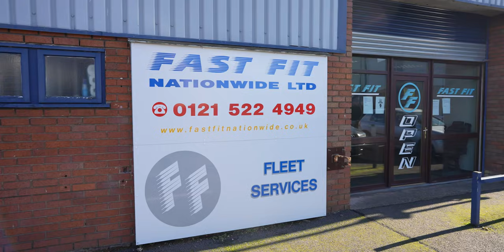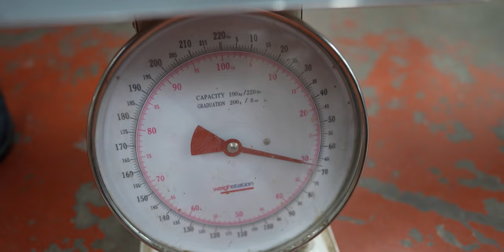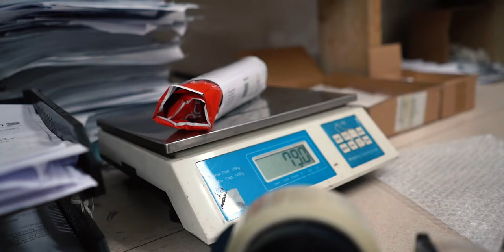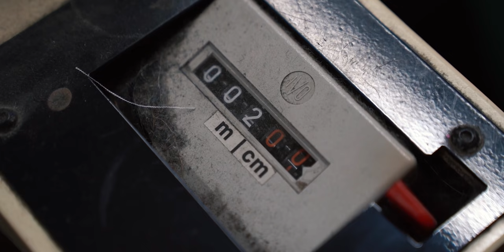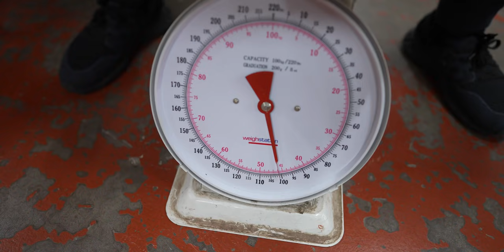KBT WEEKLY - TEAMWORK MAKES THE DREAMWORK FT. WATERPROOF PVC, UPHOLSTERY VELVET, WATERPROOF CANVAS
- We stock all types of fabrics available including canvas, calico, waterproof fabric, hessian, outdoor fabrics, vinyl leatherette and Upholstery fabrics.

Week 17 -
Fabric Highlights:
17:10 - Heavy Duty Waterproof PVC 610grm
28:34 - Quilted Fabrics
29:30 - Canvas Waterproof 12oz
31:06 - Luxury Upholstery Velvet
36:09 - Quilted 4oz Waterproof Fabric Box Design

Product and Services Highlights:
12:04 - Compresion Spring
16:08 - Quilting Service
31:06 - Luxury Upholstery Velvet

Shout Outs:
05:01 - Acadamey Signs
41:56 - Philppe Remy
46:39 - The Farm House
37:37 - S Nutt Sewing Machines
36:59 - Quilted Fabric Off Cuts

If you need more information on any fabric or any product you have spotted in the vlog give us a call on